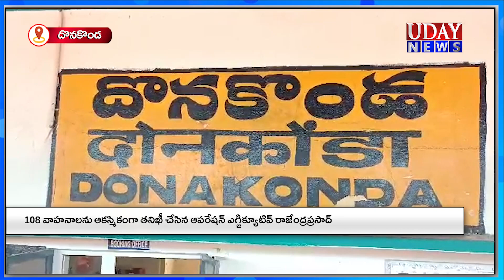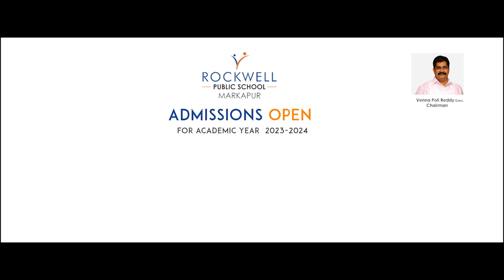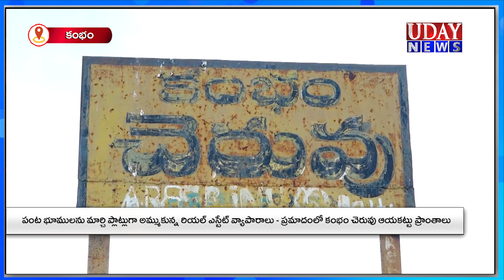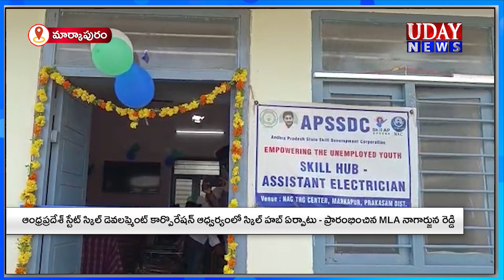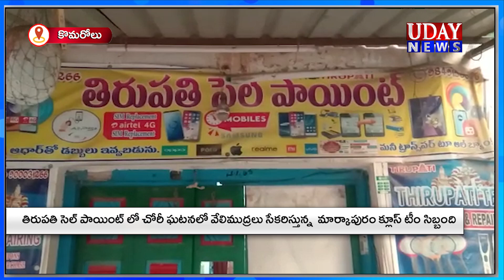11-8-2023 / UDAY NEWS MARKAPURAM / ఉదయ్ న్యూస్ మార్కాపురం